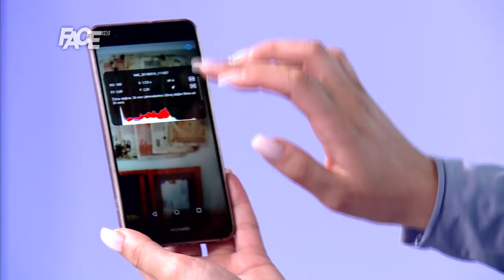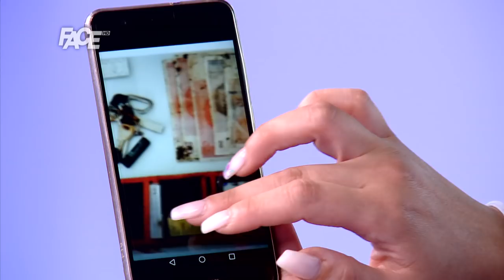Dragičević: Nek me uhapse ako lažem. Ubili su mi dijete! Neće biti izbora